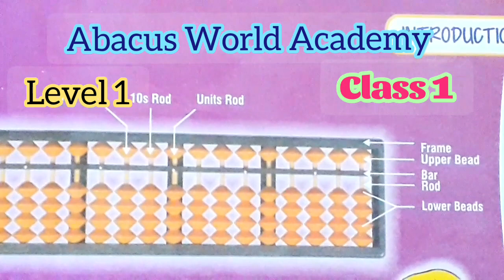Abacus class, Level 1,Class 1,Abacus World Academy